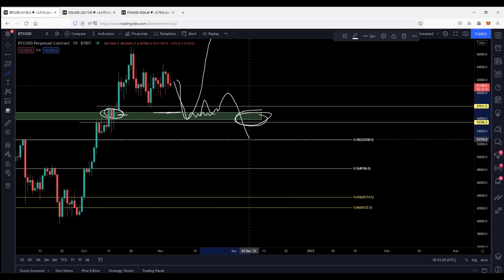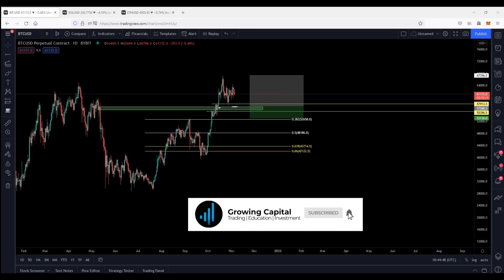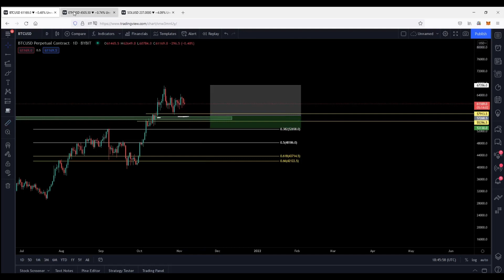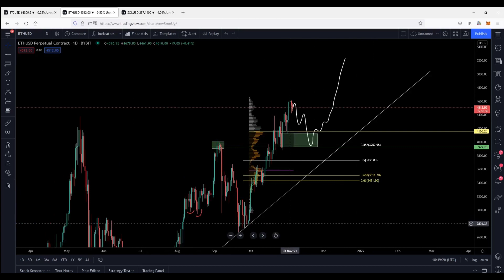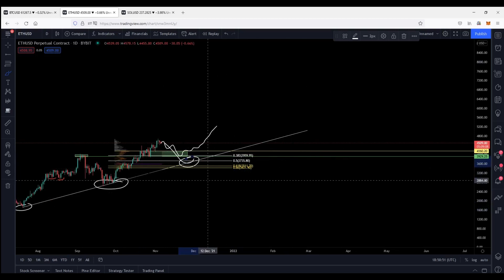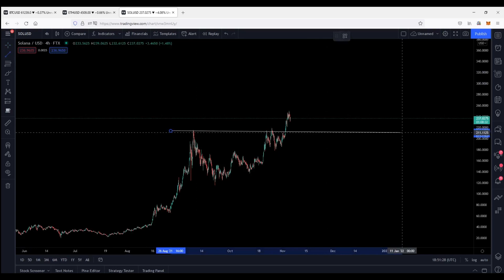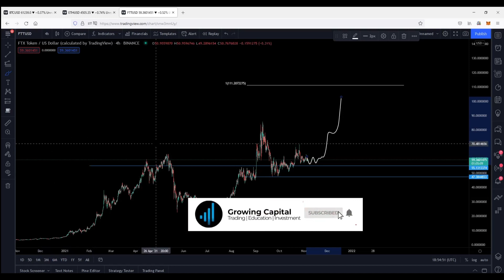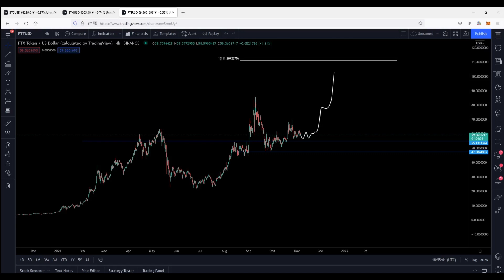Bitcoin Bullish Candle Komt Eraan! Wat zijn de gevolgen voor Crypto Altcoins?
Welkom bij Growing Capital! Ben je op zoek naar meer informatie omtrent Crypto en Bitcoin Markt Analyses?
▼ Lees dan verder de beschrijving! ▼

Bitcoin blijft in zijn consolidatiezone hangen. Maar niet voor lang meer! Er komt een enorme Bullish Candle aan die de Crypto markt wel eens naar ongekende hoogtes kan sturen!

Stef bekijkt samen met jullie hoe Bitcoin ervoor staat en waarom hij Bullish is op Bitcoin. Verder bespreekt hij ook wat de gevolgen voor Crypto Altcoins kunnen zijn en hoe hij zich positioneert in de markt.

Growing Capital is opgericht door Stef in 2017. Stef is een Crypto-Expert die de afgelopen jaren al zijn expertise heeft opgebouwd omtrent Cryptocurrencies en Bitcoin in het bijzonder.
Wekelijks geeft hij in zijn Crypto Markt Analyse zijn visie hoe de Crypto Markt er op dat moment voorstaat. Verder behandelt hij ook het laatste Crypto nieuws en Bitcoin nieuws vandaag. Kortom, Stef is de ideale persoon om je op weg te helpen in het geld verdienen met Bitcoin!
Voor diegene die ook een PROFESIONELE TRADER willen worden, heeft Stef dan ook het platform Growing Capital opgericht. Hij beschrijft zijn platform en leerprogramma het liefste als volgt:
"Growing Capital is hét leerplatform voor zowel de beginnende als gevorderde trader waarin een goede Technische Analyse de basis is voor succesvolle trades en consistente winst."

Hier kan je je aanmelden voor de verschillende exchanges:

FTX (Spot en Leverage Exchange)
Binance (Grootste Exchange ter wereld)
Bybit (één van de beste Leverage Exchanges)

👆 Deze links kan je gebruiken, je krijgt hiermee korting op je trading fees en in sommige gevallen een welkomstbonus. 👆

Via YouTub kanaal Growing Capital wordt wekelijks een Crypto Markt Analyse gedeeld waarin Stef zijn visie geeft op Bitcoin en verscheidene Altcoins. Verder wordt ook nog ander Crypto nieuws behandeld dat net verschenen is of een invloed heeft op de Bitcoin Markt Analyse.
Daarnaasr is deze wekelijkse video ook opgericht om een antwoord te geven op vragen die steeds terugkeerden zoals: "Wat zijn de beste Crypto Altcoins 2021?", "Hoe investeren in Crypto Bitvavo?" en "Hoe kan ik geld verdienen met Bitcoin?".
Of we nu in een Bitcoin Bull Run 2021 of Bitcoin Bear Markt zitten, het leren analyseren van de BTC markt zal ervoor zorgen dat je consistent winstgevend kan zijn. Zelfs tijdens de Bitcoin Crash 2021!
Vergeet dus zeker niet te abonneren op het kanaal om altijd op de hoogte te blijven van de BTC 2021 ontwikkelingen en natuurlijk om een overzicht te krijgen welke Altcoins kopen 2021. Zo behandelt Stef ook Ethereum ( ETH ), Litecoin ( LTC ), Chainlink ( LINK ), Polkadot ( DOT ), Thorchain ( RUNE ), Solana ( SOL ), Terra ( LUNA ), Cardano ( ADA ), Avalanche ( AVAX ), Tezos ( TZX ), Polygon ( MATIC ), 1INCH ( 1INCH ), Bitcoin Cash ( BCH ), BakerySwap ( BAKE ) en nog vele andere Crypto Altcoins!